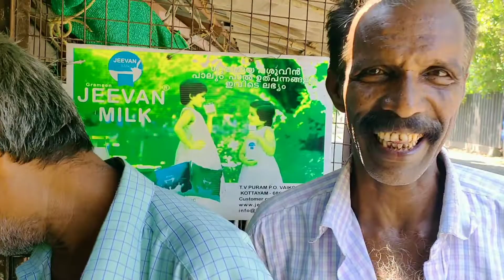ബിഗ്ബോസ്സിനെക്കുറിച്ചും ,Dr രജിത് സാറിനെക്കുറിച്ചും സാധാരണജനങ്ങൾക്കുള്ള അഭിപ്രായം പച്ചയായി പറയുന്നു.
കുട്ടികളുടെ നൻമയ്ക്കായി മാത്രം നിലകൊള്ളുന്ന ശ്രീ രജിത് സാറിനെ സപ്പോർട്ട് ചെയ്യുക